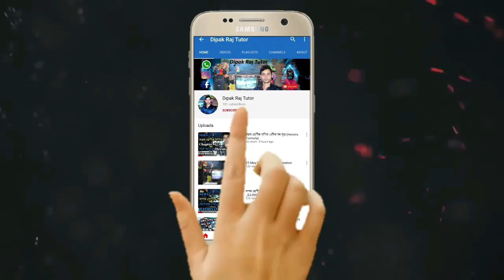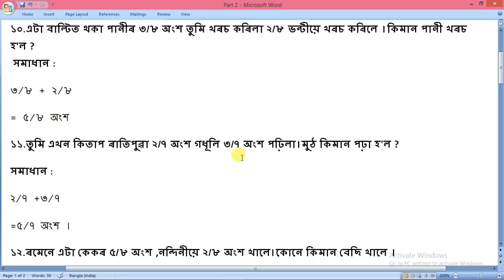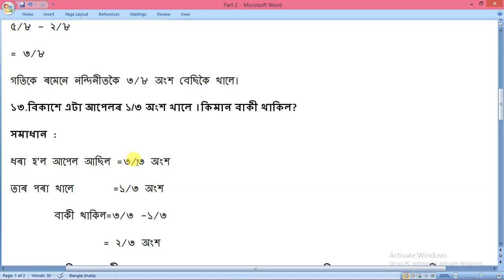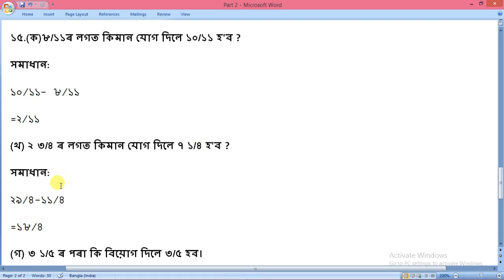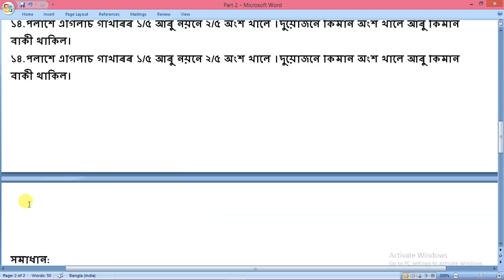Class IV Maths (chapter 6)AJV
support